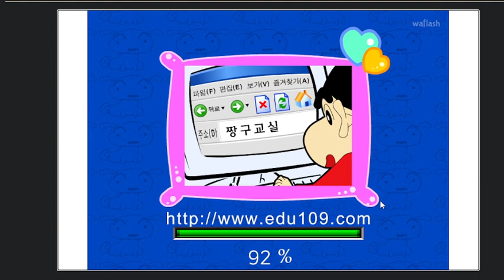짱구교실 짱구네 애견샵